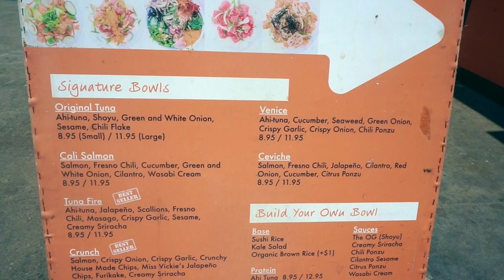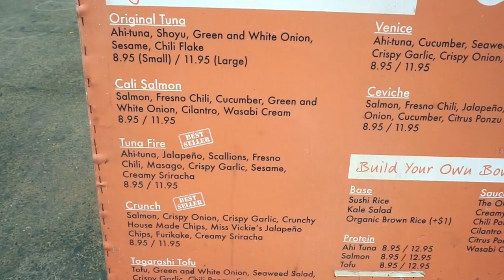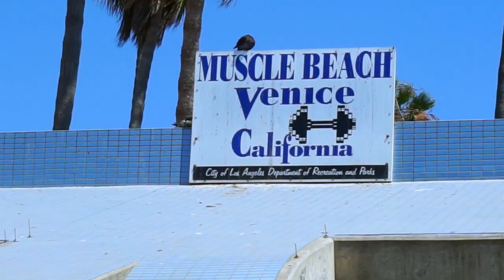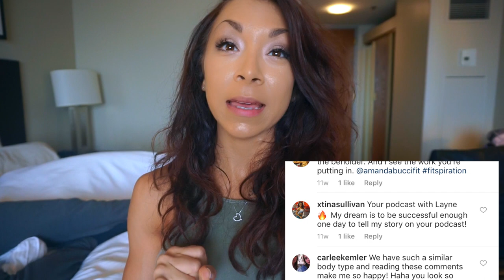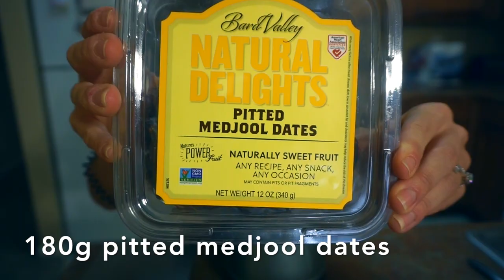California Trip & Protein Truffles!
Chocolate Protein Truffles: Makes 12
Macros for 1 truffle: 4P/3F/14C/2 Fiber
Ingredients:
180g pitted medjool dates
1 1/2 scoops protein powder
20g cocoa powder
14g coconut oil
2 TBSP almond butter
2 TBSP almond milk
Directions:
Put dates in food processor and blend until dates are chopped and have formed into a ball.
Add remaining ingredients and puree together until a ball is formed.
weigh out 25g of mixture and roll into balls.
You can leave the truffles as is or roll in cocoa powder, chopped nuts, sprinkles or coconut flakes.